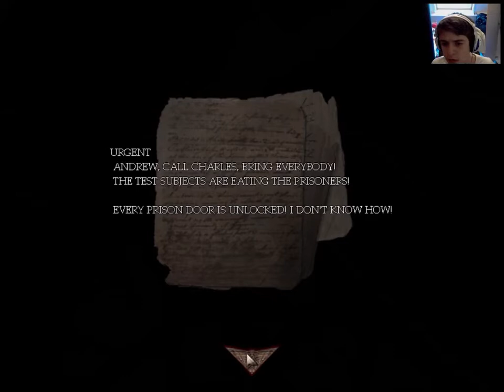Amnesia The Dark Descent - Down The Rabbit Hole - Custom story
New custom story that will bring a lot of fun!!

Dickshoe Magee is back with his spirits to burst trough your anal mouth.

I try not to choose to serious custom storys because then i'll shit my pants.